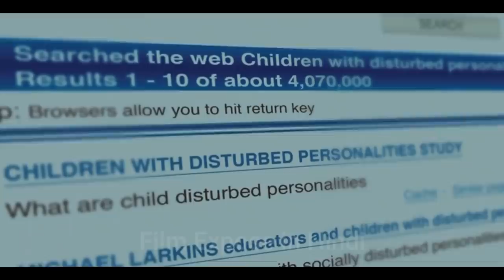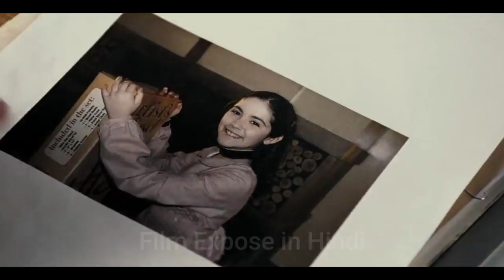Orphan (2009) Full Explain / Film Expose in Hindi / Urdu / हिंदी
A husband and wife who recently lost their baby adopt a 9-year-old girl who is not nearly as innocent as she appears.

Film               -    Orphan
Director         -    Jaume Collet-Serra
Writers          -     David Leslie Johnson-McGoldrick, Alex Mace
Stars              -    Vera Farmiga, Peter Sarsgaard, Isabelle Fuhrman, Jimmy
                             Bennett, Aryana Engineer

Thanks.